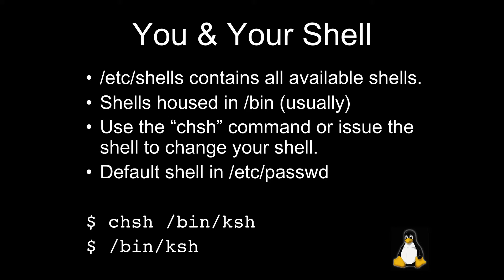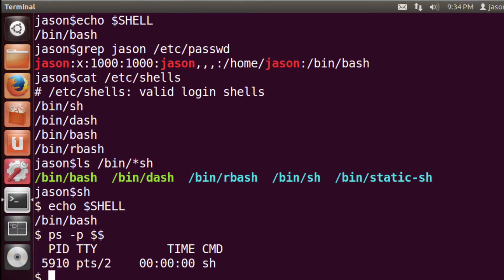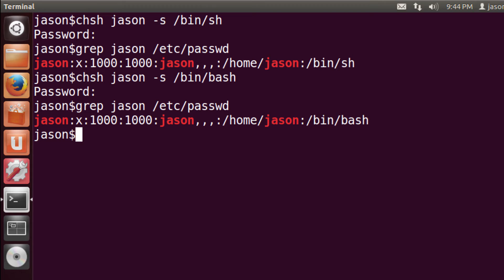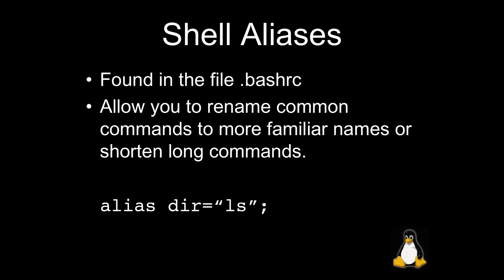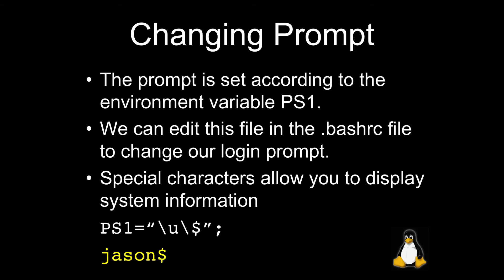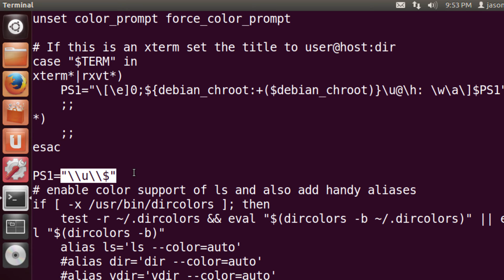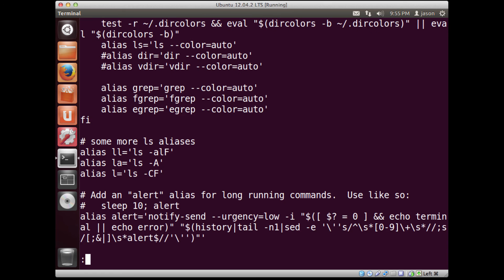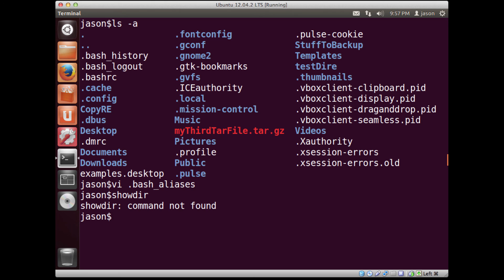Basics of Shell Customization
Very basic introduction to changing shells and modifying basic shell items like the prompt and aliases.